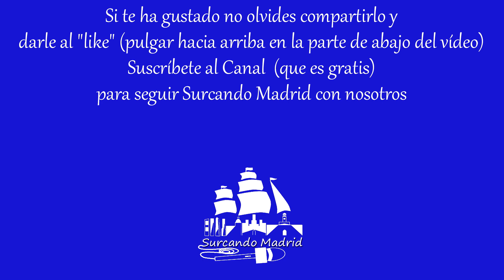XI Gala Día Internacional de la Danza en Alcalá de Henares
¿Quieres más?

Reportaje grabado durante la XI Gala del Día Internacional de la Danza en el Teatro Salón Cervantes (Calle Cervantes, 7, Alcalá de Henares, Madrid). Momentos de la Gala. Entrevista a Pepe Vento y Pilar Tejada. Música